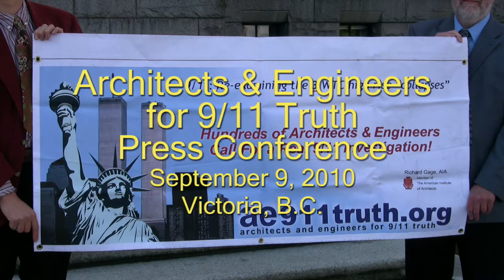A&E 9/11 Truth Press Conference - Victoria B.C.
In solidarity with Richard Gage and architects and engineers worldwide, mechanical engineer Werner Simbeck reads the Architects and Engineers press release on September 9, 2010.